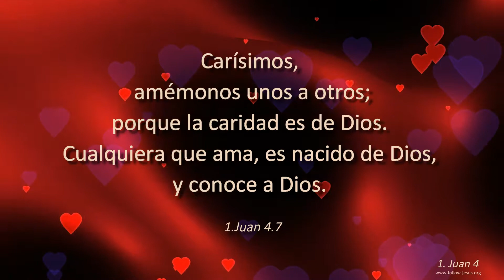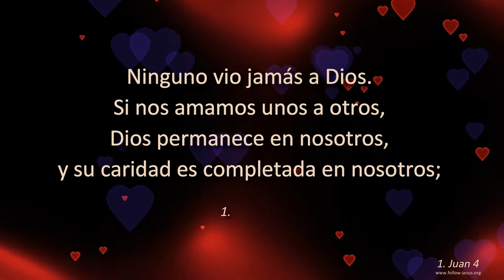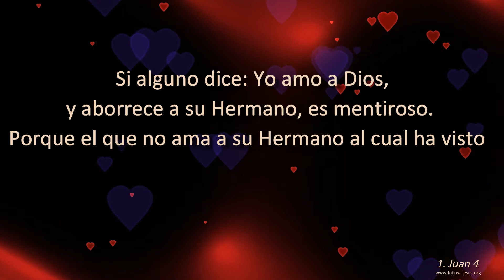El amor, señal de nuestra comunión con Dios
1 Juan 4